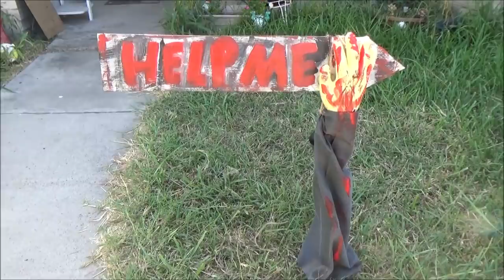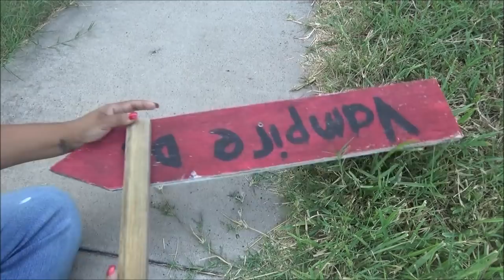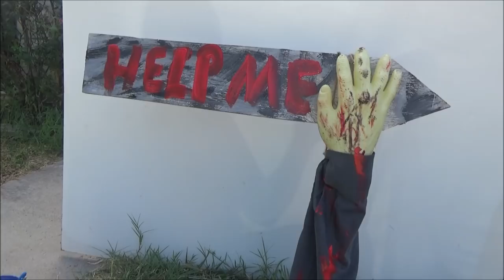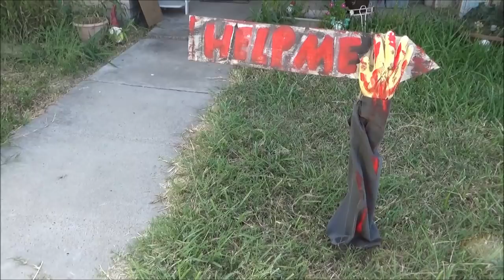Halloween DIY 2018: Mano Terrorifica - Creepy Hand Halloween decor